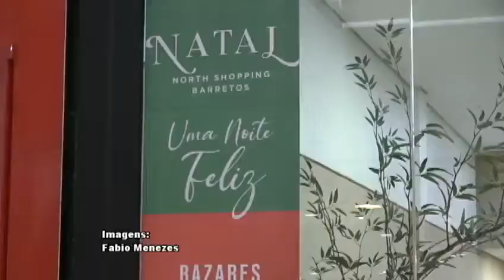BAZAR NATAL SHOPPING